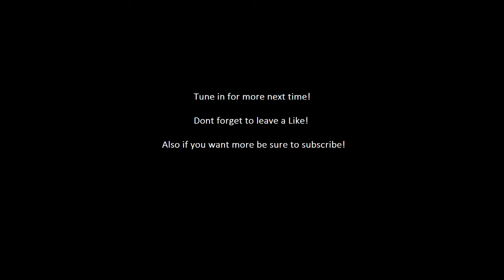Undertale Genocide Awesome-Through Part 2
This has been the second part of my play through of Undertale.

I also Livestream on twitch almost every night. If it's not me, it'll be a friend of mine.
Check us out at Twitch.tv/Oneconsoul